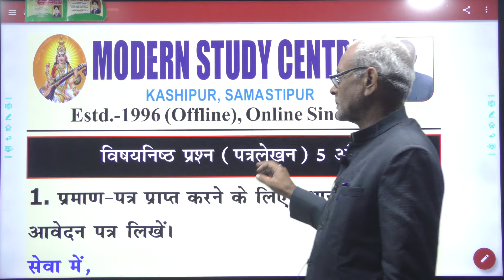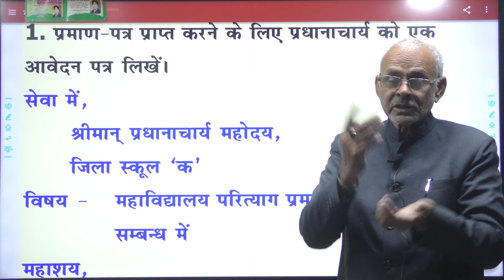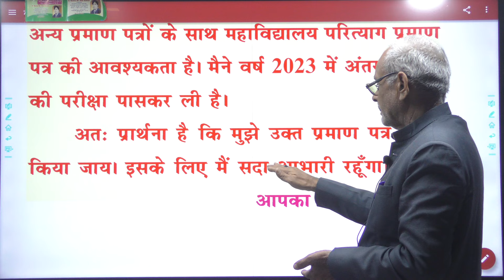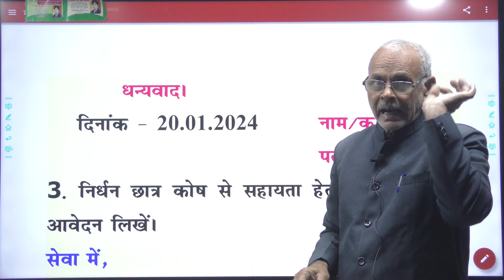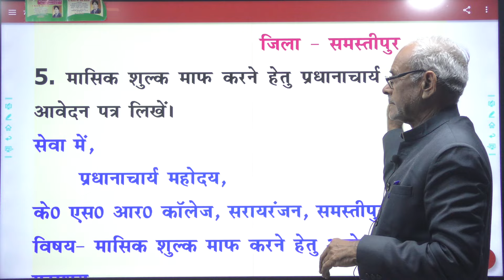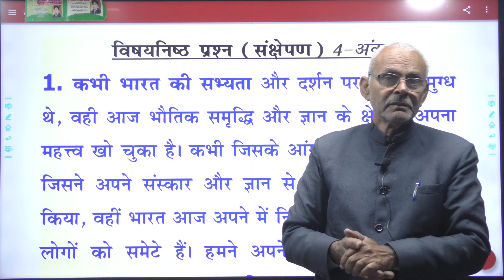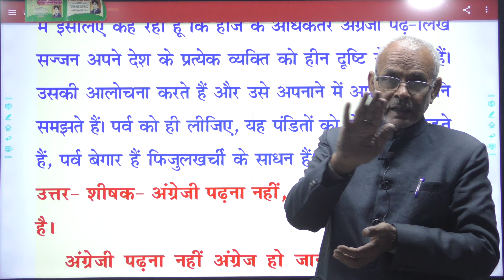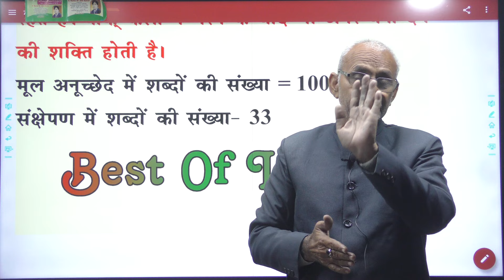MODERN STUDY CENTRE :- विषयनिष्ठ प्रश्न (पत्रलेखन) 5 अंक